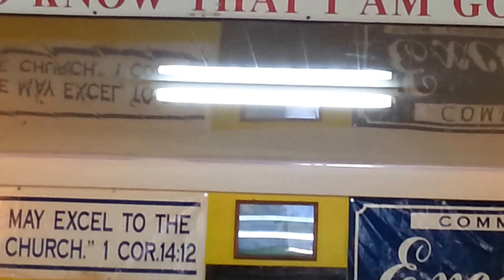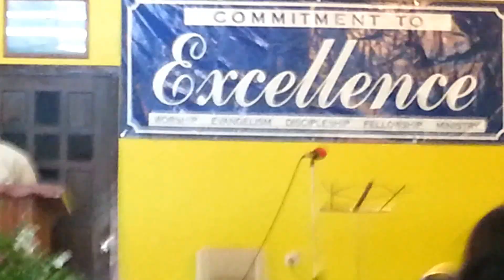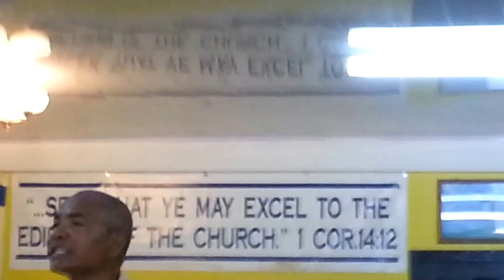LET NO MAN DECEIVE YOU! What Sign Shall Be the Sign of Thy Coming? Part 1 Sept 06 2015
Matthew 24
1 And Jesus went out, and departed from the temple: and his disciples came to him for to shew him the buildings of the temple.
2 And Jesus said unto them, See ye not all these things? verily I say unto you, There shall not be left here one stone upon another, that shall not be thrown down.
3 And as he sat upon the mount of Olives, the disciples came unto him privately, saying, Tell us, when shall these things be? and what shall be the sign of thy coming, and of the end of the world?
4 And Jesus answered and said unto them, Take heed that no man deceive you.